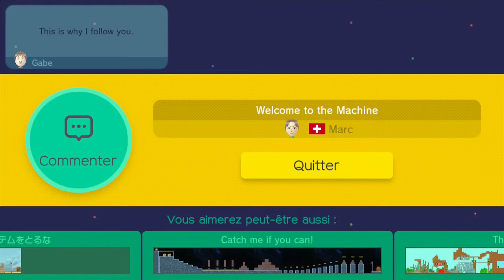Super Mario Maker - Welcome to the Machine